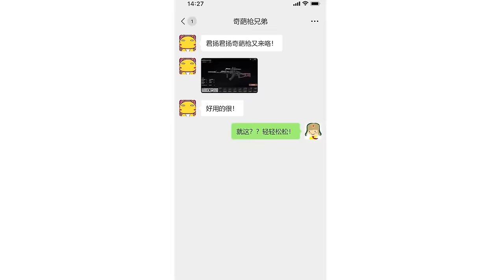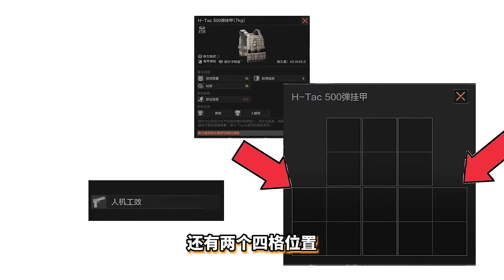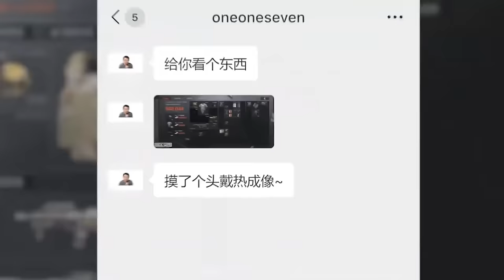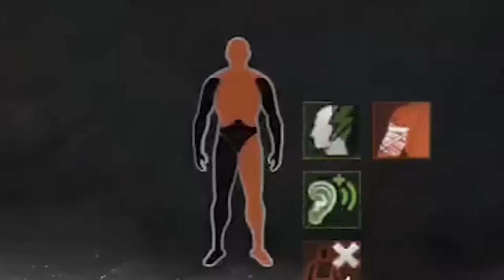【合集】瘦身版AX50！ 敌人被俘后喷出了一口老血！